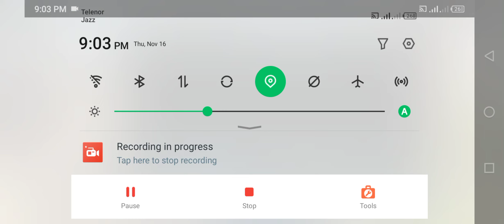Taxi Sim 2023 Evolution | Driving a Ferrari Taxi in LA | Open-World Simulator Game